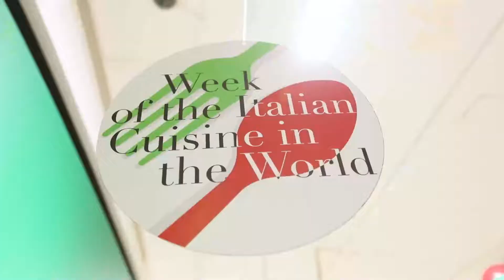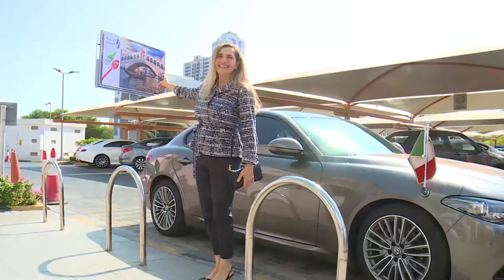Week of the Italian Cuisine in the World at Al Jazira Supermarket inaugurated by HE Paola Amadei.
Exclusively at Al Jazira Zinj, Janabiyah, Seef, Hamala, Juffair, Riffa & Tala Island.